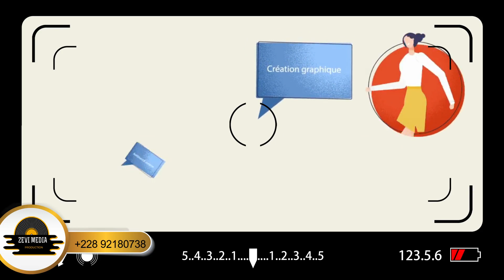Promotion Spéciale ZEVI MEDIA PRODUCTION I Spots ou Documentaires à PETIT PRIX I Tél: +228 92190738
Et oui, nous sommes là pour vous !
Profiter de la spéciale promotion avec ZEVI MEDIA PRODUCTION.
Nous vous produisons des spots promotionnels ou publicitaires et des documentaires au-delà de vos attentes à un tout petit prix, ou presque gratuitement pour mettre en valeur vos activités, vos produits et vos projets.
Film d’entreprise, film évènement, vidéo publicitaire, interview, animation, présentation de produit, grand reportage, documentaire et autres.
Un seul choix : ZEVI MEDIA PRODUCTION

GRAND KLOTO TV
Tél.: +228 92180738